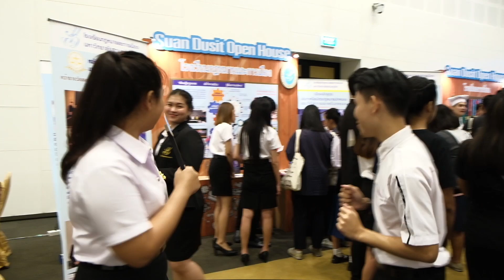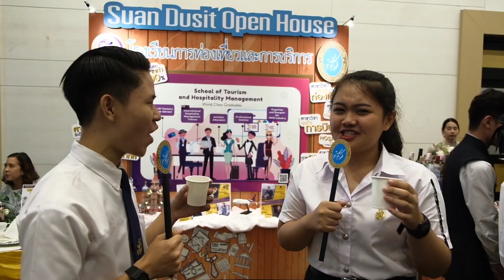SDU Open House ภาพรวมปิดงาน หมี ตอง